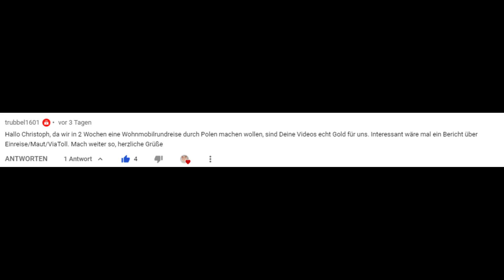Polen - Auswanderer erzählt | Maut und e-Toll in Polen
Videobeschreibung
Heute erzähle ich ein wenig wie es mit der Maut in Polen ist und ein wenig wie das e-Toll system funktioniert.

Quellen
 e-Toll:

Kanalbeschreibung
In meinem Kanal möchte ich euch das Wundervolle Polen näher bringen. Ich möchte euch die Unterschiede zwischen das Leben in Polen und Deutschland vorstellen sowie Kulturelle unterschiede und Orte zeige.
Ich Wünsche euch viel Spaß beim schauen :D

Falls du Themen hast, welche ich in einen meiner Videos bearbeiten soll, kannst du es mich gerne wissen lassen. Ich freue mich über jede Nachricht 😍

BITTE HINTERLASS MIT EIN LIKE UND EIN ABO. DAS HILFT MIR UND DEN KANAL WEITER ZU MACHEN :) VIELEN DANK 😃😍

SOCIAL MEDIA

Schreib mich auch gerne auf INSTAGRAM oder FACEBOOK an. 😍

Spenden
Über eine Spende würde ich mich riesig freuen 😍

BTC Adresse:
3LnivwNXue2ZBHQ9chnET7wZbrzAGxD4Ev

ETH Adresse:
0xCe228903e878b8D0d48792b0D22Bd0D185e4DF8f

LTC Adresse:
LUXtT4zAqCEUqzfGFFeRgFWZ1BMsdD5NwM